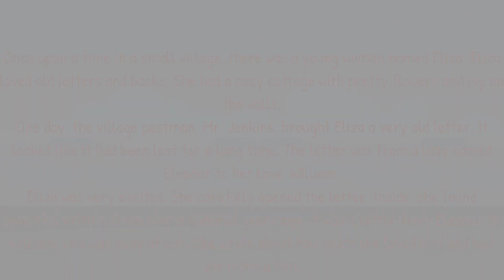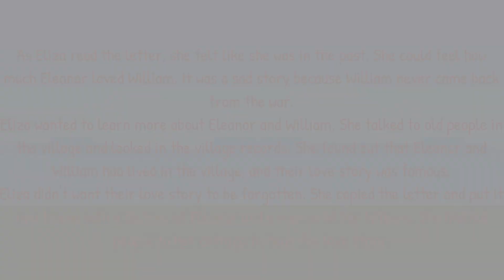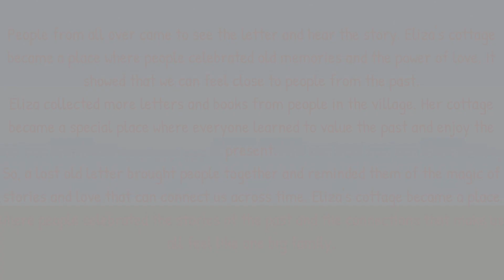A letter | A interesting love story | English story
Dear friends! Welcome to "English with Poonamshakya," my YouTube channel dedicated to bringing you captivating animated stories in English. 🙏

English with Poonamshakya
english conversation
english speaking practice
english speaking
reading comprehension
english free
english for beginners
english vocabulary
english learning
english vocabulary